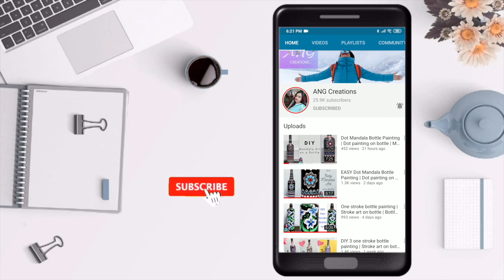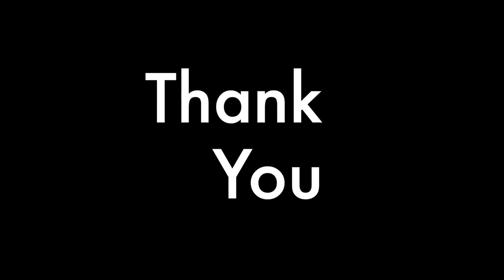One stroke bottle painting | Stroke art on bottle | Bottle painting ideas | Bottle decor